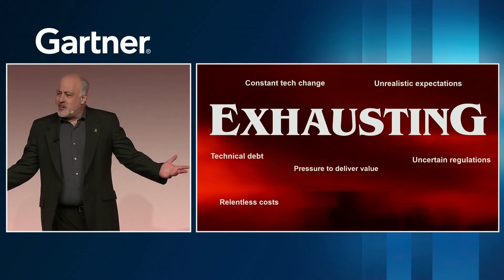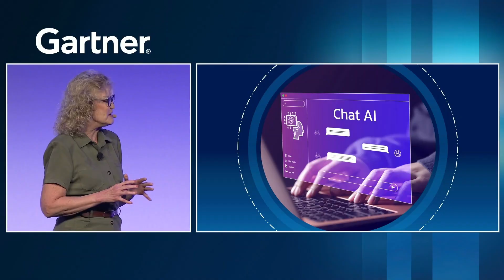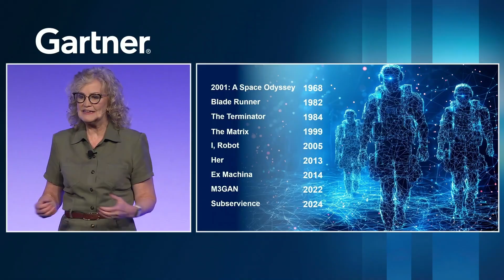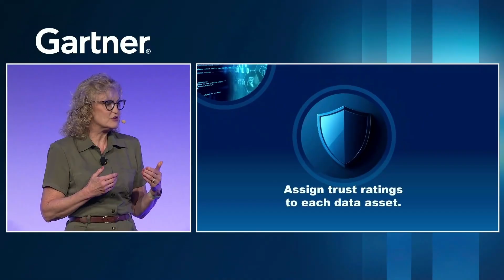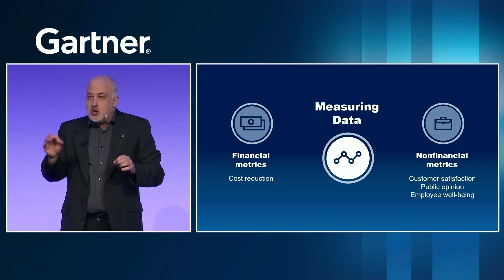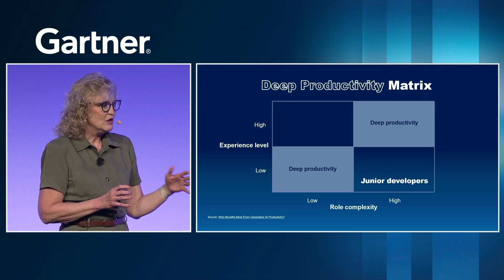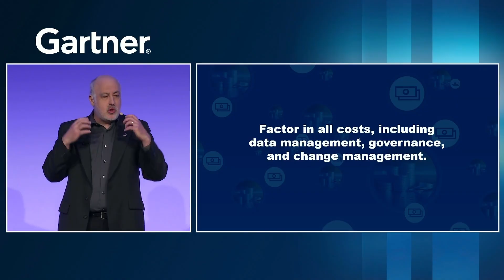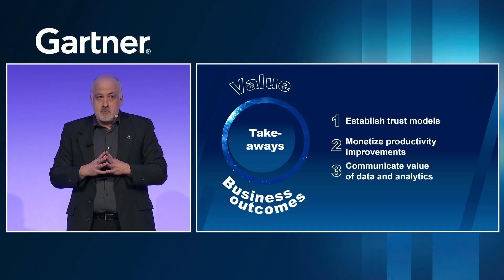Scale Data and AI Smarter, Not Harder | Opening Keynote: Live from Gartner D&A Summit 2025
AI is everywhere — but are your data and analytics ready to scale with it?

In their Opening Keynote from the 2025 Gartner D&A Summit in Orlando, Gartner VP Analysts Gareth Herschel and Carlie Idoine reveal how D&A leaders can innovate, experiment and build the trust needed to deliver AI success at scale.

Timestamps:
00:00 Why This Is the Best Time to Be in Data and Analytics
03:38 The Journey to Business Outcomes
05:54 Trust Models and Practical Governance
11:22 Measuring Value Beyond ROI
15:24 Storytelling as a Strategic Data Skill